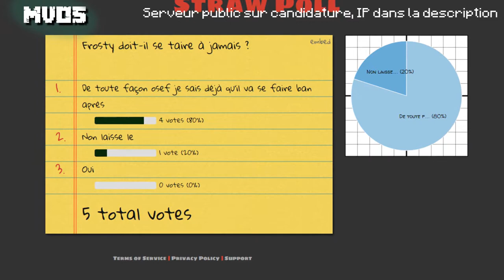WATER TEMPLE - MVO5, Épisode 4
Cet épisode vous est fourni par un fdp qui dit chocolatine à la place de pain au chocolat. TheCreepy pour ne pas le citer.
  On part à l'assaut d'un temple de l'eau, too easy !

va falloir attendre.
Bande d'incapables.

TexturePack et ShaderPack: demandez à @TheCreepy31, kékvouvoulez que j'vous dise